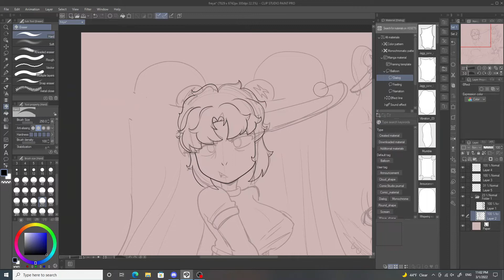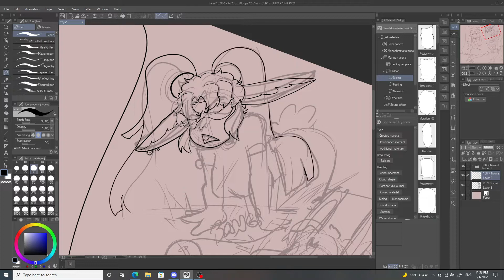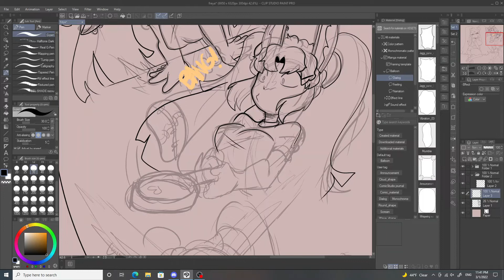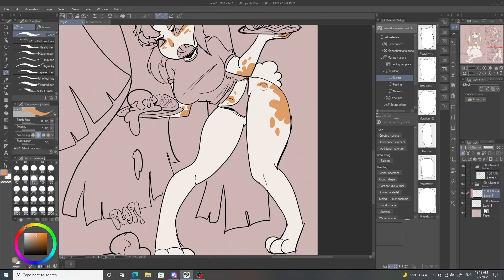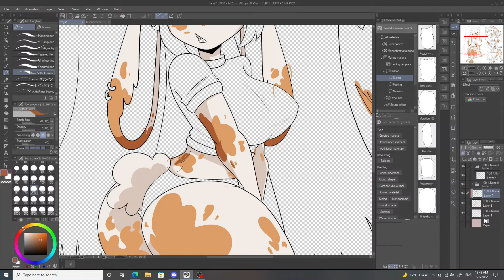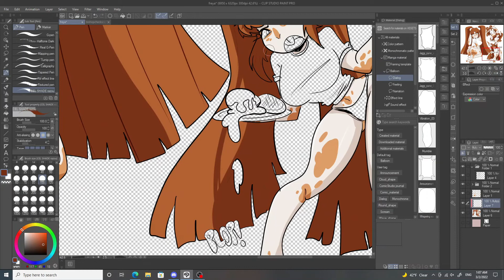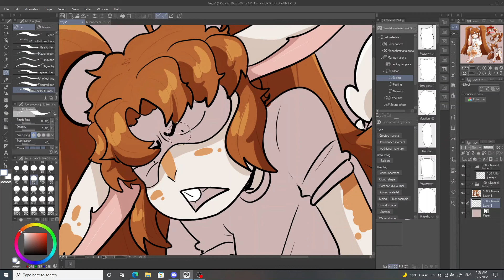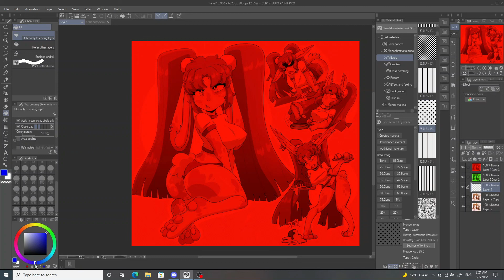I Draw a DnD Girl in Entirely Anachronistic Clothing: A Speedpaint